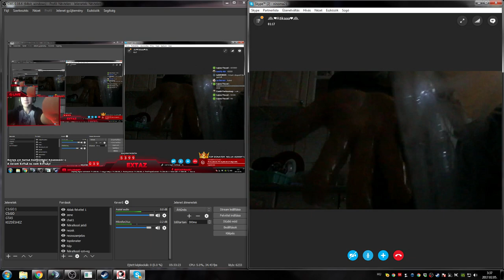24 ÓRÁS LIVE JELENET # Tojás törés fejen! 1.rész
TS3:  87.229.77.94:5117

GÉPEM
➥Proci: I7 4770k
➥Ram: 16GB DDR3 (1600mhz)
➥Táp: Corsair VS650
➥Vga: MSI GTX 970 4G
➥Winchester: 1x 1TB
➥SSD: 120gb (kingston)
➥Alaplap: MSI H97 GAMING
➥Proci hűtő: Alpenföhn Brocken 2
➥Gépház: Corsair Carbide 200R
➥Oprendszer: Windows 7 Ultimate (64bit)
➥Monitor 1: LG LED Monitor EN33S
➥Monitor 2: AOC G2460PF
➥Intró zene: Opia - Falling (Whethan Redo)